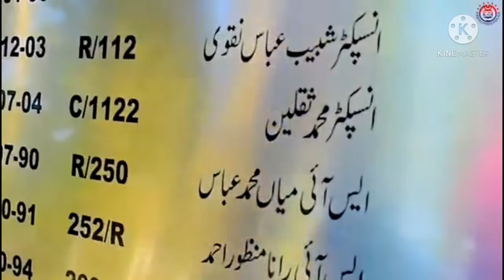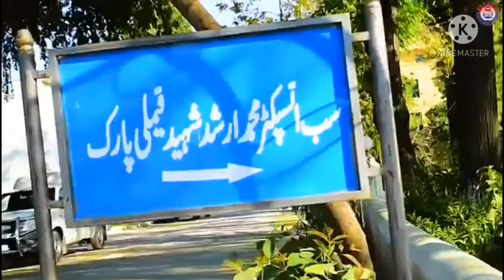‏راول پنڈی پولیس کے بہترین افسر انسپکٹر عمران عباس شہید دہشتگردوں کی گولیوں کا نشانہ بن گئے.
‏راول پنڈی پولیس کے بہترین افسر انسپکٹر عمران عباس دہشتگردوں کی گولیوں کا نشانہ بن گئےوالد کےبعد بیٹابھی وطن عزیز پر قربان،خطرات کےباوجود جرائم پیشہ افراد کا ہمیشہ ڈٹ کر مقابلہ کیامظلوم کا ساتھ دیا اور ظالم سے ٹکراگیا اہلیہ اور بچوں نےکہا فورس چھوڑ دیں لیکن انکار کردیا شیر دل جوان شہید  ہو گیا ۔